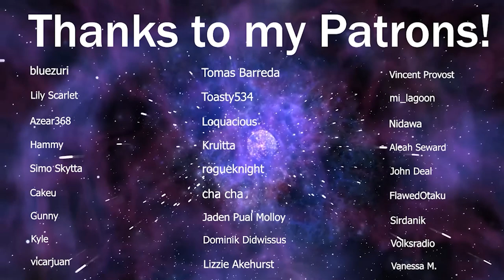LaDix Reacts: Kaguya-Sama: Love is War - Season 2 | Episode 11&12